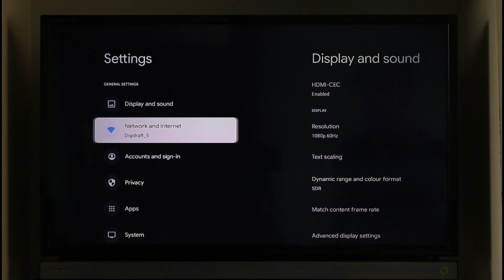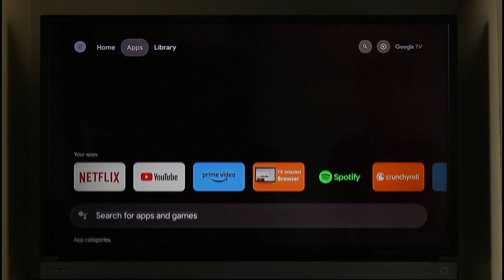How to Fix if Netflix says "Unable to Connect" on Android TV !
In this tutorial video, I will quickly guide you on how you can fix if Netflix says unable to connect on an Android TV. So, make sure to watch this video till the end. We try to be responsive to as many questions as possible.

► Chapters:
0:00 Introduction
0:13 What the Issue Is
0:19 Check Internet
0:30 Cache / Data
1:05 Check Updates
1:18 Conclusion